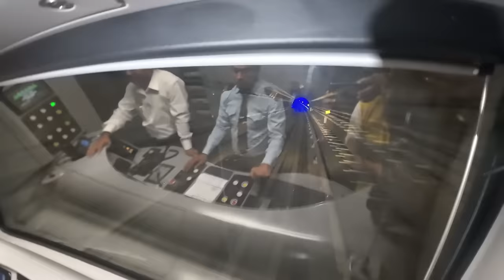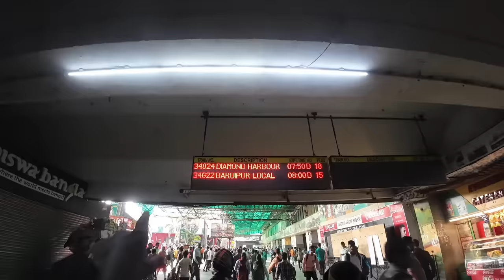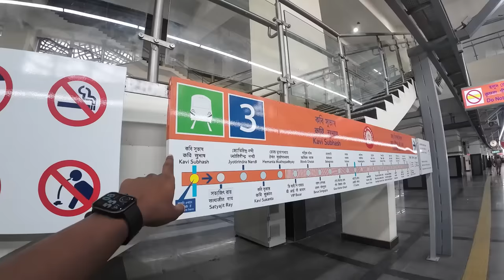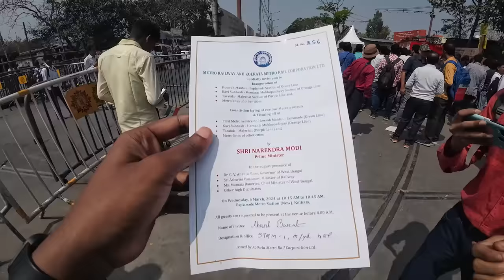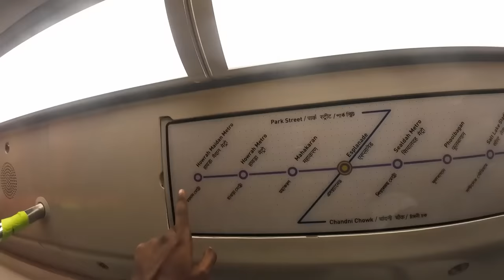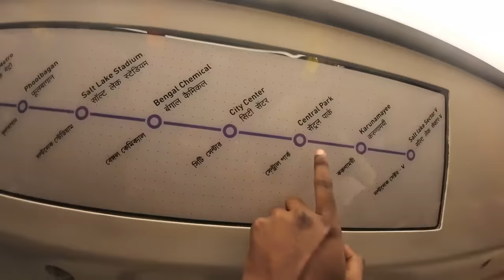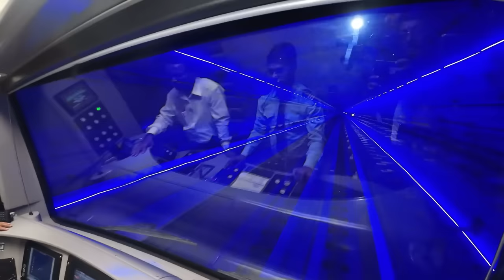India's first underwater metro Inauguration Journey | Exclusive Kolkata metro